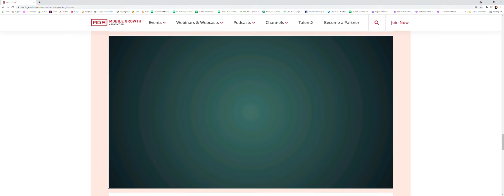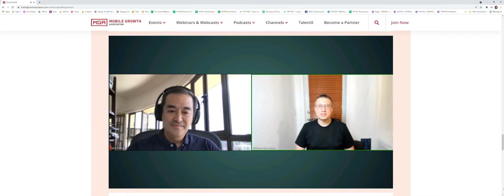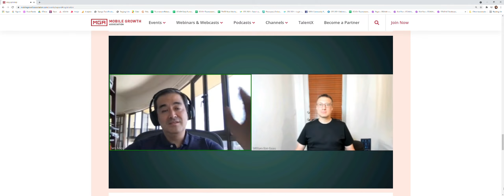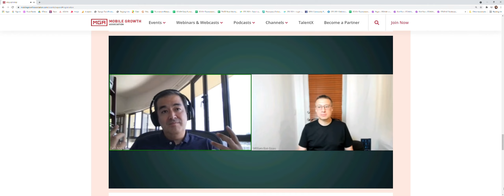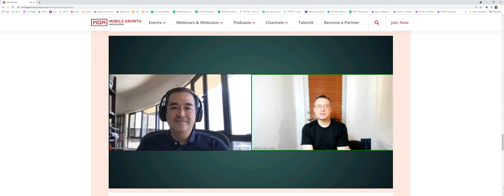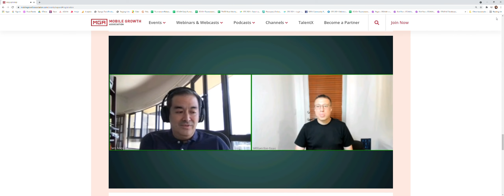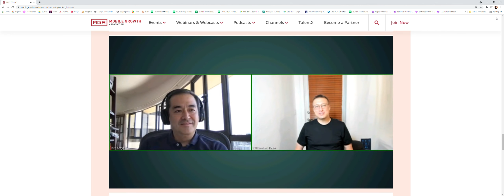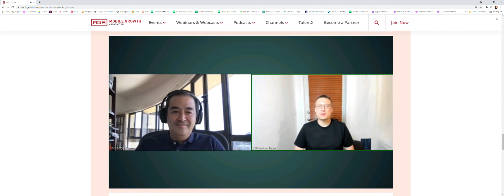MGS Expand: Fireside Chat: From Markets To Team Members-Everything You Need To Know About Expansion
Taro Araya, the CEO of Goama, and William Bao Bean, the General Partner of SOSV, were featured in a Mobile Game Association webinar yesterday, July 15th, 2021, on the topic from Markets To Team Members – Everything You Need To Know About Expansion. In this session, you'll get insights on a B2B2C approach for market expansion, piggybacking on super-apps, opportunities for startups, cross-border expansion opportunities, choosing local partners, and building the right team for expansion efforts.

If you were unable to attend, here's a video recap.  Happy watching!